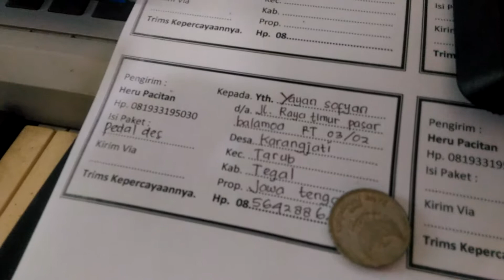Upload pedaldes tiba2 memory penuh